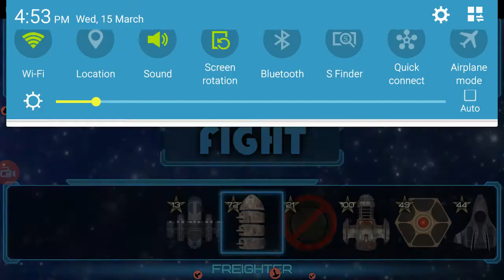Event horizon ep.13